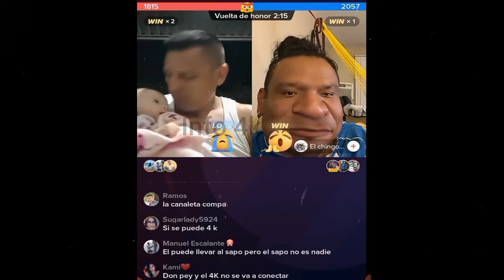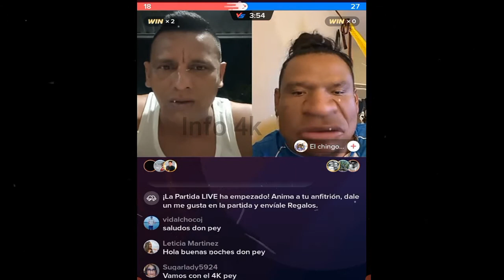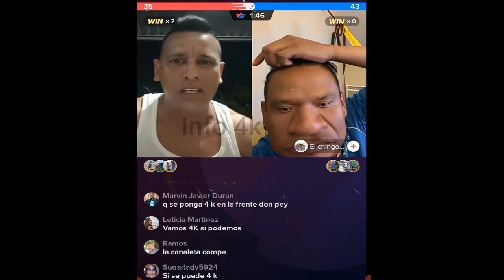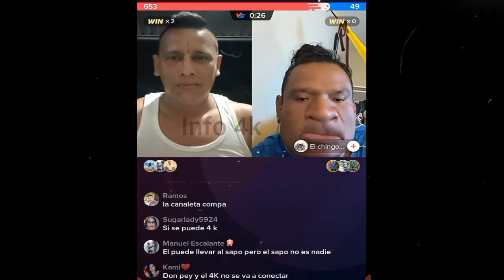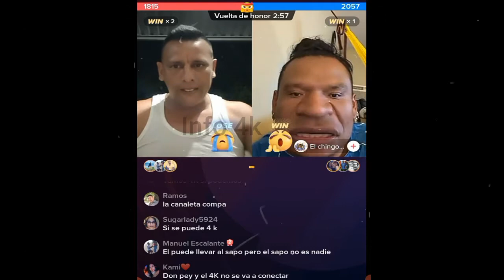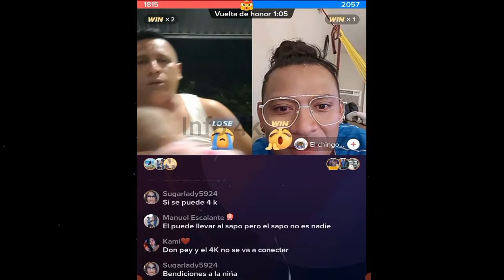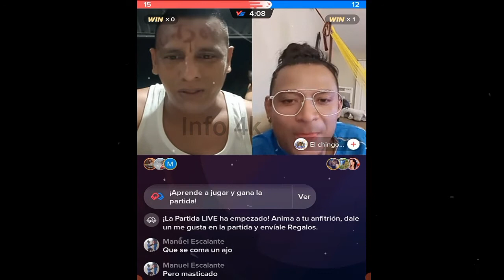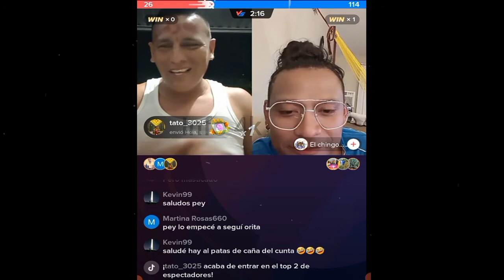PEY NOS PRESENTA A SU ULTIMO ANGELITO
Nano
Nano Nano
nano nano
pizzero
Pizzero
Nayeli